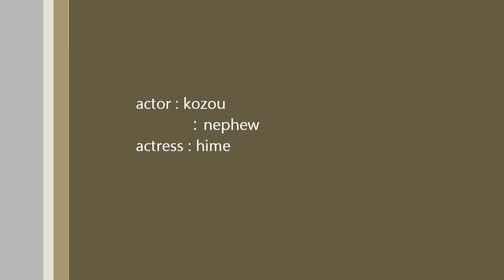29 子連れ狼 二上山？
見たまま